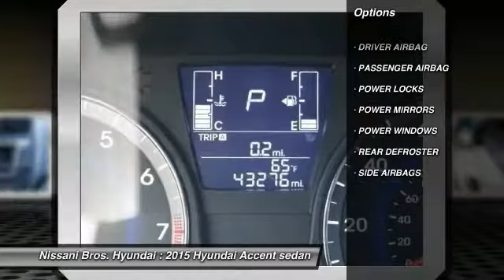2015 Hyundai Accent INGLEWOOD,LOS ANGELES,LONG BEACH,TORRANCE,SANTA MONICA ph0611r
2015 Hyundai Accent 4DR SDN AUTO GLS

Nissani Bros. Hyundai
5750 Mesmer Ave

NISSANI BROS. HYUNDAI PROUDLY SERVING INGLEWOOD, LOS ANGELES, LONG BEACH, TORRANCE, SANTA MONICA, AND SURROUNDING SOUTHERN CALIFORNIA LOCATIONS. THIS 2015 Hyundai ACCENT IS EQUIPPED WITH A Engine: 1.6L DOHC 16-Valve I-4 GDI -inc: Dual Continuously Variable Valve Timing (D-CVVT), GDI variable induction system and alu, AUTOMATIC TRANSMISSION, AND RECEIVES AN ESTIMATED 26 City/37 Hwy MPG. CONTACT NISSANI BROS. 2015 Hyundai ACCENT 4DR SDN AUTO GLS Stock #: ph0611r | VIN: KMHCT4AE9FU886631 | 2015 Hyundai Accent 4dr Sdn Auto GLS Hooman Hyundai